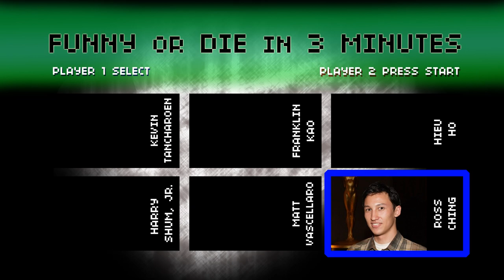LAAPFF Showdown: Ross Ching & Harry Shum, Jr. VS Phonebook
According to the website of director Ross Ching, he is able to rip a phone book in half. AwesomeJadeTV puts his claim to the test by bringing him one at the Los Angeles Asian Pacific Film Festival!

Written, Directed, and Produced by AwesomeJadeTV

Visual Effects: Jade Shyu
Voice Overs: Bryan Ferguson

Special Thanks: Los Angeles Pacific Film Festival, Bryan Ferguson, Ross Ching, George Shaw

linkage!